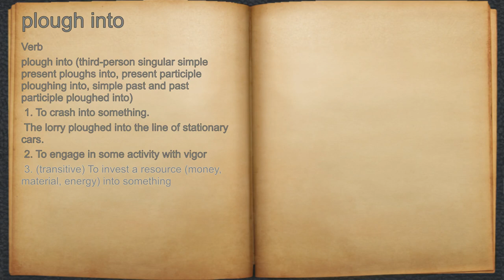What does plough into mean?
A spoken definition of plough into.

Intro Sound:
Typewriter - Tamskp